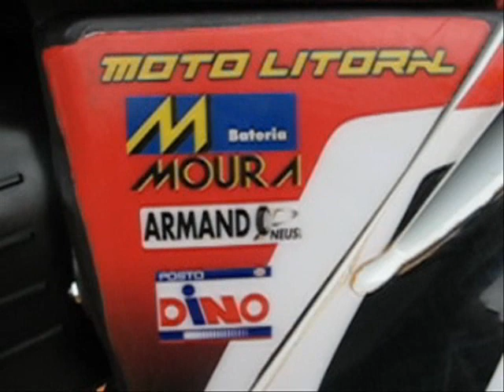RH41 - Arena Cross 2007-Bertioga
- A grande estrutura montada na praia de Bertioga estava pronta para a 1ª etapa 2007, mas a chuva prejudicou totalmente o evento obrigando a organização a cancelar treinos classificatórios de todas as categorias, menos da MX2.
Os primeiros e únicos pilotos capixabas na competição, Roger Hoffmann e Higor Passos, enfrentaram a lama pesada em busca de uma vaga na final da MX2. Higor caiu logo no inicio da sua bateria e, com as mãos muito sujas de lama, não conseguiu firmeza para conseguir um bom tempo, mas Roger foi bem e conseguiu a vaga entre os 14 finalistas.
Este vídeo mostra apenas a estrutura, o box e algumas fotos...